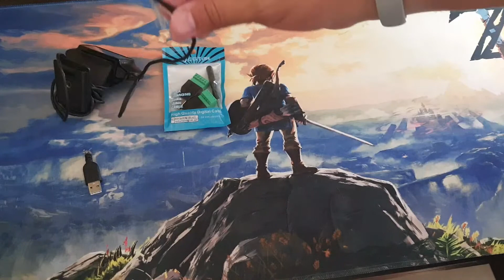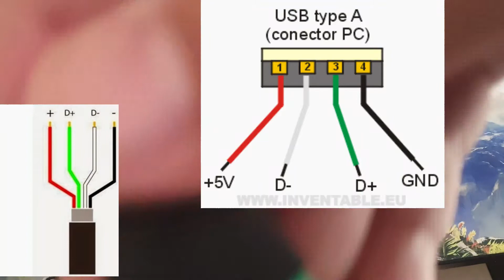Repara tus cables USB sin SOLDADURA 100% efectivo | TUTORIAL | Life Hack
Repara tus cables USB sin SOLDADURA 100% efectivo | TUTORIAL

LINK DEL PRODUCTO

Ahora si quieres dar un paso más, aquí te dejo los links

Si quieres agregarme a tu lista de amigos en consola:
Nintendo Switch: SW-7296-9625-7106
XBOX Gamertag: EmilyCRC
Nintendo Wii U: Emily_CR
Steam: Emily_CR
PSN: Emily_CR